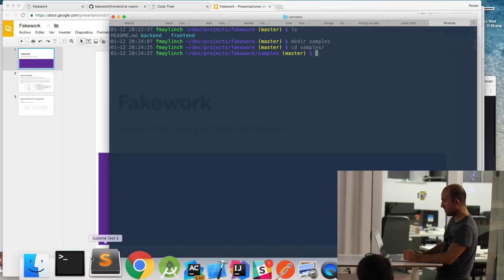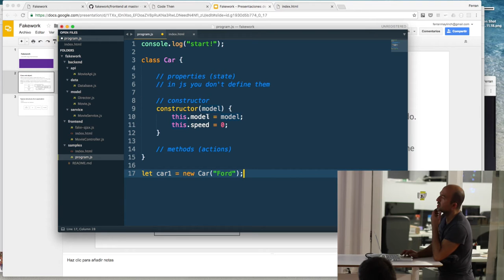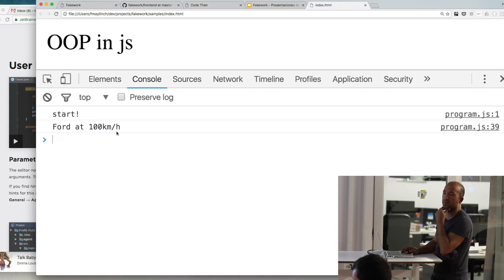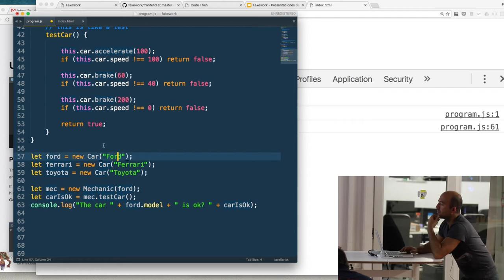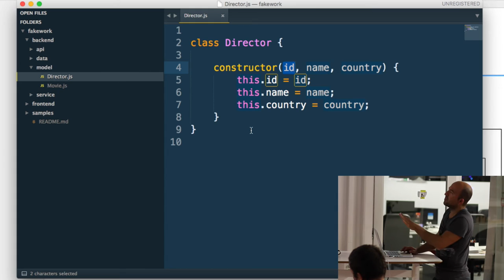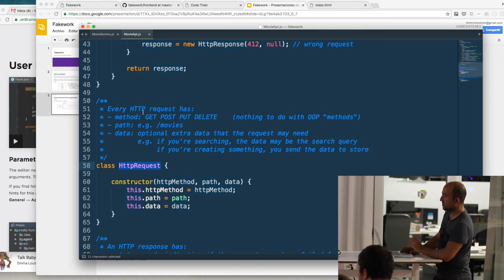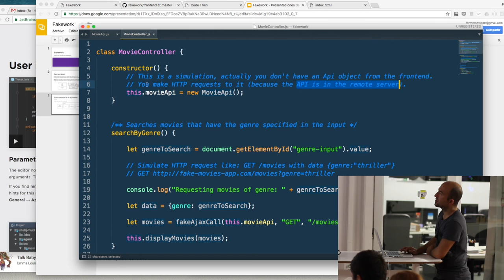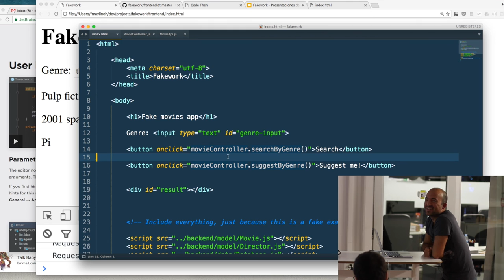Learn Object-Oriented Programming - Using New ECMAScript 6 Features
itnig & Gym For Less developer Ferran Maylinch gives you the basics of OOP. If you want to try out the custom "framework" or fakework Ferran has made, it's available

Object-Oriented Programming
OOP with New ECMEScript 6
OOP Javascript
How To Learn Object Oriented Programming in Barcelona?